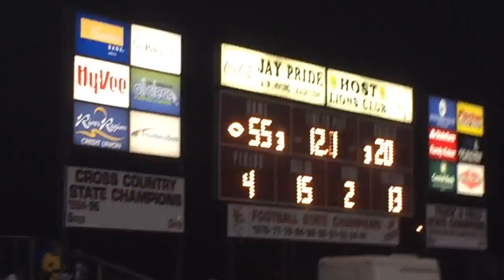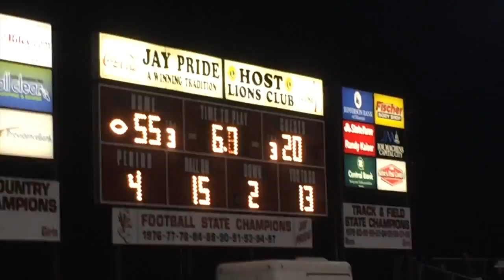WE DID IT!!